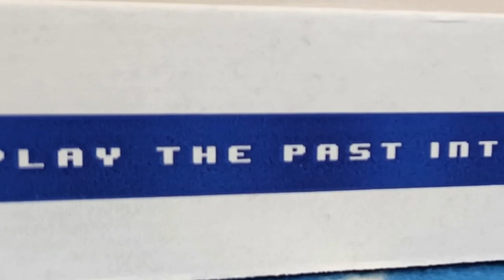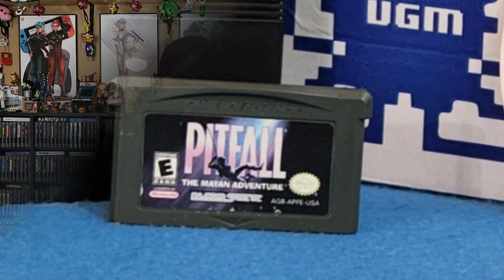Video Games Monthly August 2023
The summer heat is so oppressive, so all the MORE reason to stay indoors, keep cool, and play some retro games.  VGM will even send them straight to your door so you can avoid that grueling sun.  The monthly subscription service that is Video Games Monthly gives you the choice between a vast collection of consoles and handhelds no matter if you're still on the side of Nintendo or Sega in the console wars.  Or, if you're a Sony pony or Xbox fan, you're covered there as well!  NES, Genesis, Gameboy, to PS3, PS4, and 360--just remember to populate your list and keep it update to avoid duplicates.

Fantasy Zone The Maze SEGA MASTER SYSTEM

Pitfall: The Mayan Adventure ... (GBA) Gameplay